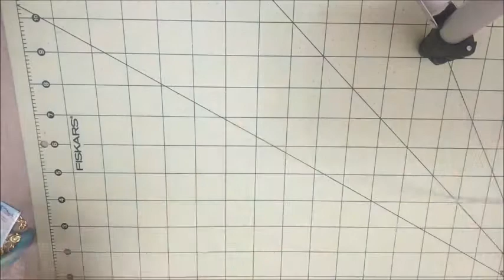DIY: Pom Poms for Planners | Pompones para nuestras Agendas!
Hola bienvenidos una vez mas a mi canal!! Espero todos se encuentren super bien!! Gracias por el apoyo brindado!! Besos y abrazos!